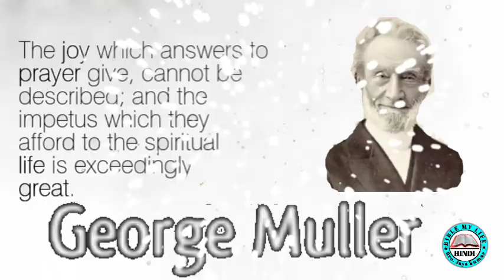✝️ GEORGE MULLER TESTIMONY | GEORGE MULLER IN HINDI | GEORGE MULLER STORY | HINDI CHRISTIAN MESSAGE